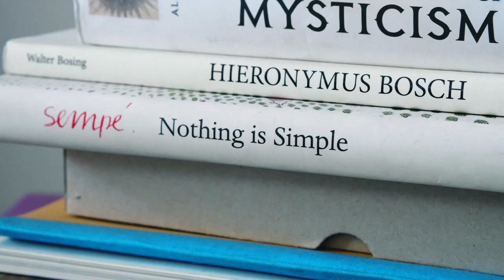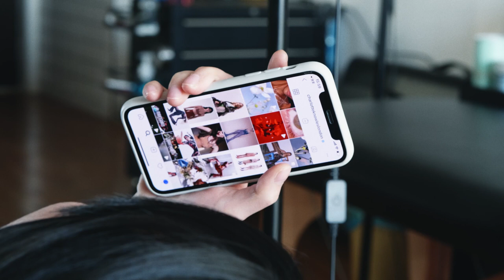Tattoo-Kunst in Peking: Bedeutungslosigkeit, die für immer schön bleibt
Im chinesischen TV müssen Tattoos verdeckt oder verpixelt werden, so konservativ sind die chinesischen Medienanstalten, aber gerade bei jungen Chines*innen ist die Körper-Kunst heute beliebter denn je.

Die Pekinger Tätowiererin Juju geht hier gerade ziemlich durch die Decke und wir durften einen Nachmittag in ihrem Studio verbringen. Dort haben wir unter anderem erfahren, warum erste Eindrücke überbewertet sind, wovor sie sich bei der Arbeit am meisten fürchtet, und weshalb Tattoos ohne Bedeutung am besten sind.